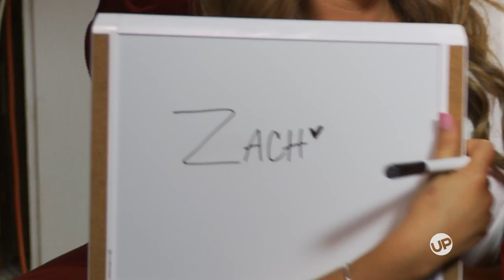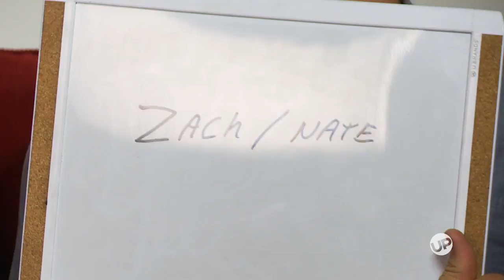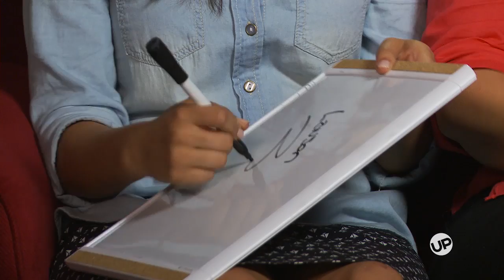Name That Bates - He Drives Me Crazy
Who is the best driver in the Bates family? Who is the worst? We won't name names, but there's a popular vote here... Watch "Bringing Up Bates" Thursdays at 9 PM ET on UP!

UP is one of television's most trusted entertainment brands. UP tells the stories of families of all shapes, sizes and complexities through authentic, unique and relevant storytelling. UP offers hundreds of hours of original scripted and reality series, specials and movies as well as fan favorite dramas on multiple platforms.

Original series include Bringing Up Bates, Date My Dad, Small Town Big Mayor, Growing Up McGhee and Jo Frost: Nanny on Tour. You can also watch popular hit series such as Gilmore Girls, Heartland, Parenthood, Supernanny and America's Funniest Home Videos.